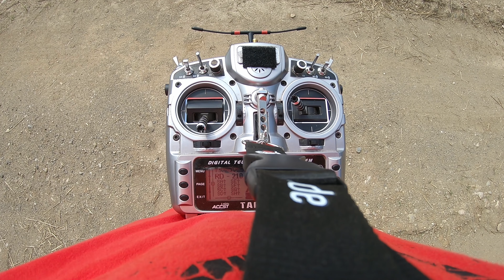i broke my rc transmitter and flew anyway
Also I left a broken Prop on